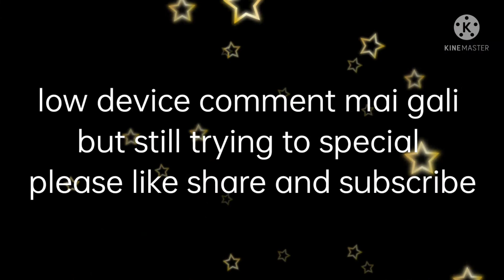i meet seoson 2 player in rank game || what happene